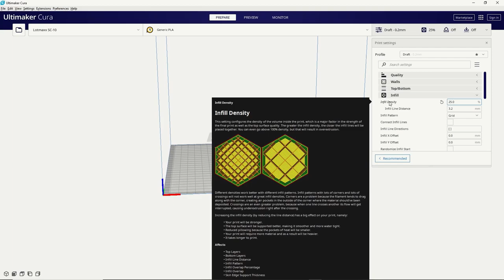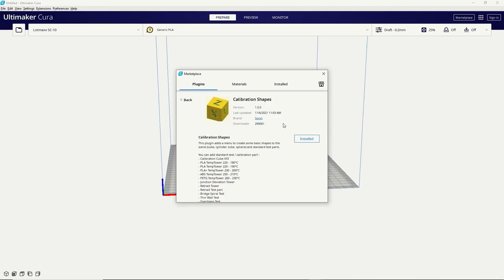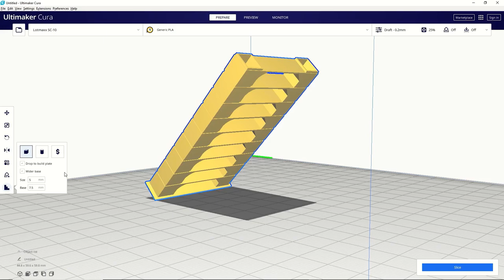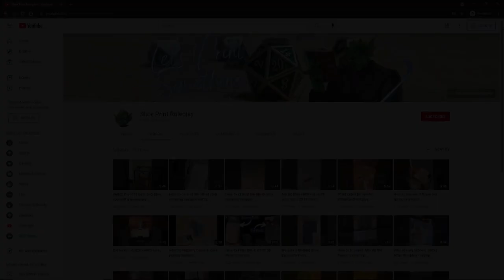My Top 3 Favorite Plugins to Make Ultimaker Cura Even Better!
My Top 3 Favorite Plugins for Ultimaker Cura!

Ultimaker Cura is already an amazing slicer for FDM printing, but these three plugins make it awesome!

Learning how to 3D print can be tough and while Cura is a great slicer, it can be a bit overhwelimg. The Settings Guide plugin By Ghostkeeper makes learning how to use Cura much easier. Each setting has a large description often with picutes to help you really understand how it will affect your print. I recommend this plugin to anyone using Cura for 3D printing!
Settings Guide plugin By Ghostkeeper,

Finding models and creating scripts for 3D printing tets can be a bit of a pain. Thankfully the Calibration Shapes plugin by 5axes makes it easy. Not only is does this plugin come pre-loaded with a bunch of 3D test models, but it also has easy to use scripts for running all kinds of tests. Using the Calibration Shapes plugin you can create tests like temperature towers in less than a minute!
Calibration Shapes plugin by 5axes,

Check out the link below for my full tutorial on using the Calibration Shapes plugin to create a temperature tower test in Cura.

Learning how to use Cura supports can take some time. And sooner or later you’ll wish you could just add supports only where you need them. Well, that’s exactly what the Customer Supports plugin by Krasimir Stefanov will let you do. This plugin allows you to still use the long list of Cura support settings, but on custom placed supports. I have found this plugin incredibly useful for placing supports exactly where I needed them and nowhere else. This has saved me print time and filament because I’m not printing supports I don’t need.
Customer Supports plugin by Krasimir Stefanov,

Check out the link below for my full tutorial on using the Customer Supports plugin in Cura.

Chapters
0:00​ Video Intro

Join a great community of 3D Makers and Tabletop Gamers in the Slice Print Roleplay Facebook Group!

*Partner Sites*

MiniHoarder is a fantastic service for buying selling and keeping your mini collation safe!

Thank you Streambeats for the awesome music!